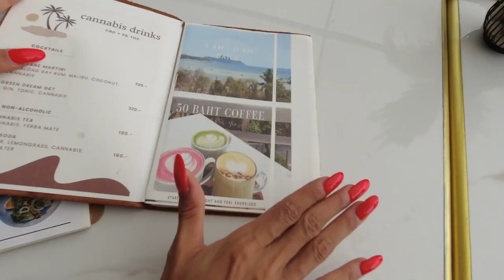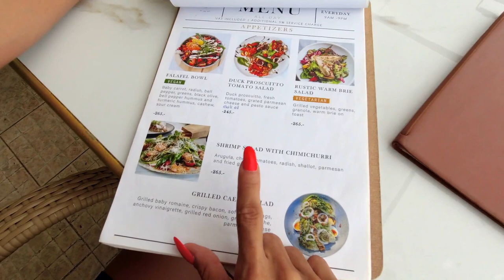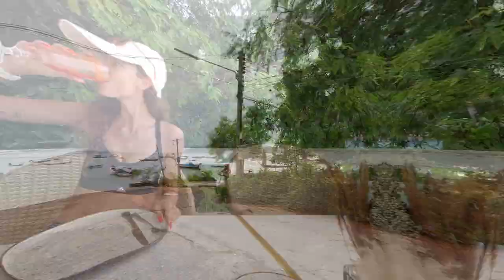WHAT I EAT & DO IN A DAY to Stay Fit, Healthy & Happy (No Restrictions)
Everything I eat & do in a day to feel fit, healthy, and happy. What’s your fav meal of the day? Mine has to be the breakfast!!

As you all know by now I'm studying nutrition and personal coaching + I'm a qualified vinyasa and Hatha yoga teacher, so of course, I use all of that on a daily basis. I've made this vlog with so much love so you guys can get to know me a little bit more, if you have any questions or ideas for my next one please don't be shy and send your opinions in the comments below!!!
Hope you guys get some meal inspo from this!! Dedicating this video to my love for food hehe, enjoy! ❤️

Today's video is about one of my favorite things, aka food featuring a mini vlog too.  honestly am super proud of how this video turned out, I've really put a lot of effort into getting all of the ~aesthetic~ shots for you guys and putting all of my time into perfecting the editing so I REALLY hope you all enjoy it. Even the thumbnail took me like an hour to make but I had so much fun working on this. Obviously, this is a quite long video and I'm not sure how many people will watch it all the way through but if you do, you're the best!! I was always hesitant to make a "what I eat" video because I don't consider myself to be a really good chef but I still managed to make some pretty good meals hehe.  I think this made me realize that I cook more than I thought and I can have a good diverse diet when I enjoy the cooking process. Anyways, hope this gave you some meal inspo, and let me know if you try out some of the recipes I showed!